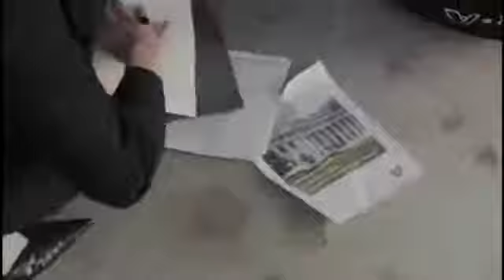Deadly Pledge - Bande Annonce